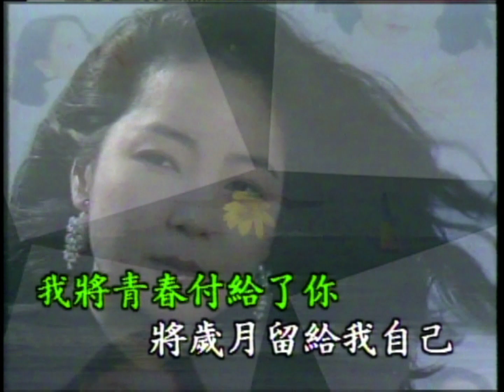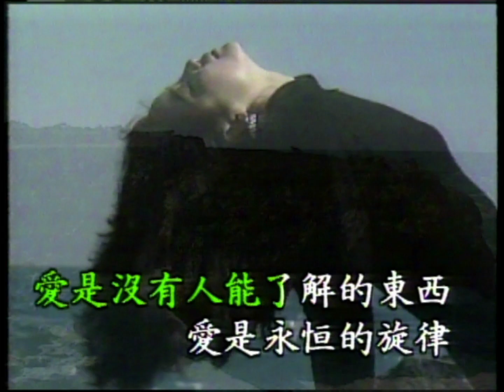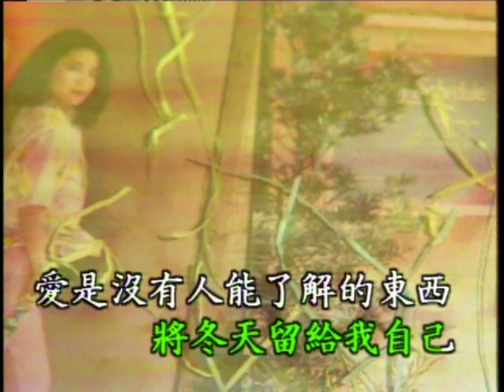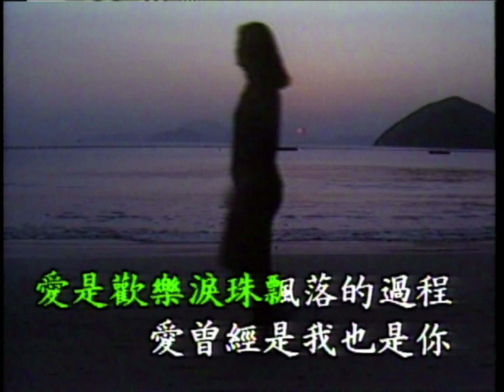愛的箴言 - 鄧麗君 - (優必勝 U-Best Production) - Karaoke (原版伴奏）